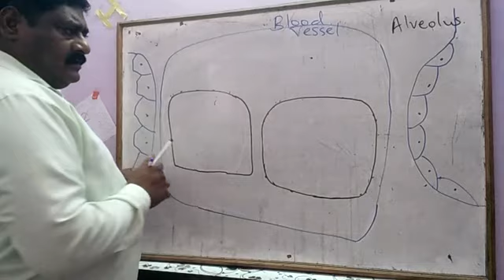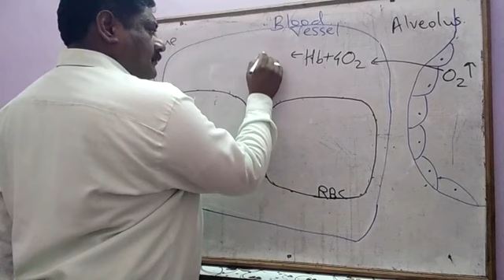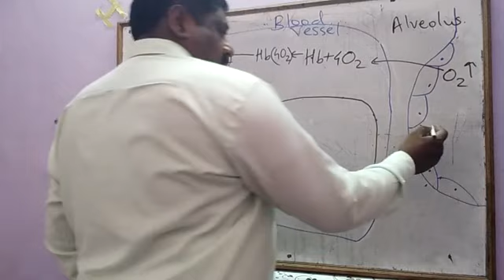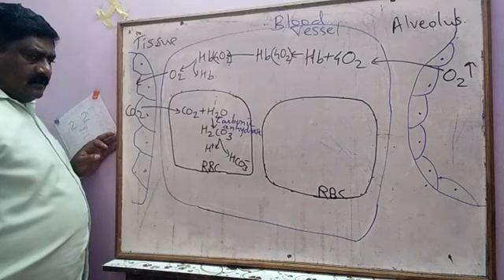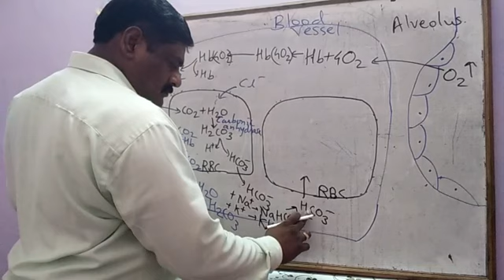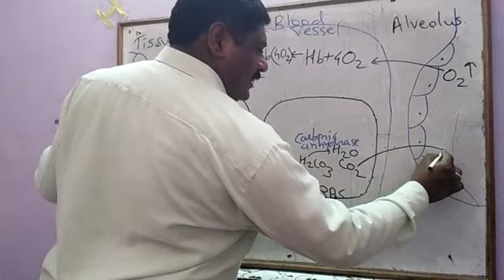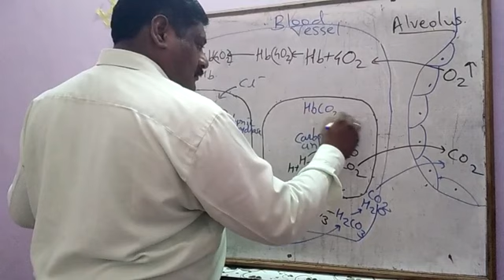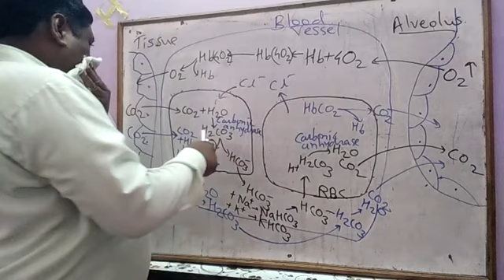Rspiration-Transport ot O2 & CO2